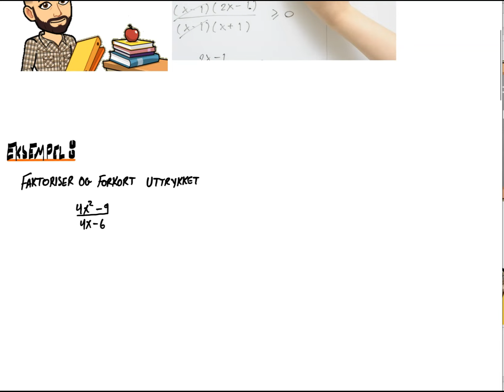Eksempel 1 - Forkorting av rasjonale uttrykk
Et eksempel med forkorting av rasjonale uttrykk.